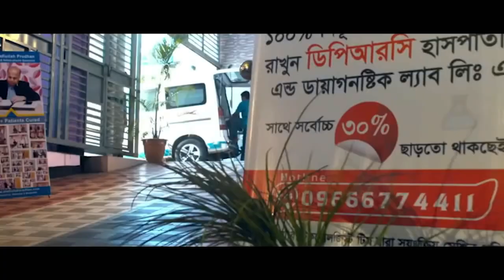মাদারীপুরের কিশোর তরিকুল ব্যথায় প্রায় পঙ্গু জীবন থেকে মুক্তি পেয়ে কি বললেন । SPA, AS, OA, PLID, AVN,